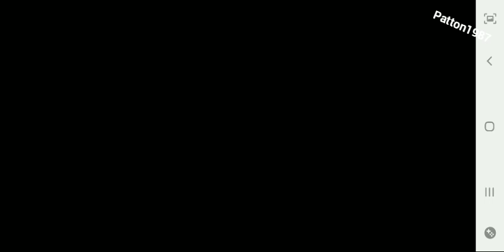Frontline Commando v3.0.4 Intro 2023